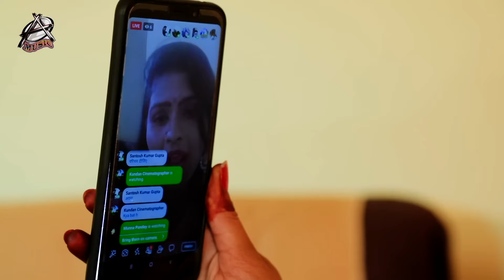Vieo | पीले पिलदे |Khesari Lal Yadav |Shilpi Raj | Peele Pila De | New Bhojpuri Song 2024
Song - Peele Pila De
Singer - Khesari Lal Yadav, Shilpi Raj
Featuring - Khesari Lal Yadav, Divya
Lyrics - Krishna Bedardi
Music Director - Krishna Bedardi